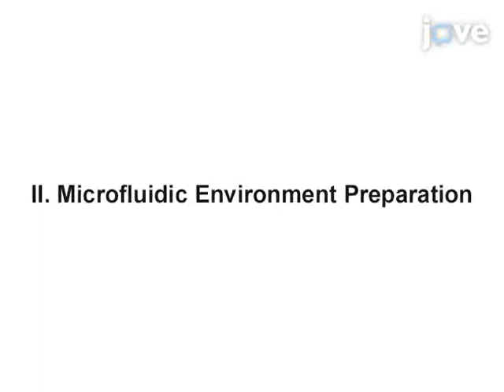Microfluidic Platform: Longitudinal Imaging (Caenorhabditis elegans)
A Microfluidic Platform for Longitudinal Imaging in Caenorhabditis elegans -  a 2 minute Preview of the Experimental Protocol

Kyung Suk Lee, Erel Levine
Kongju National University, Department of Physics Education; Harvard University, Department of Physics; Harvard University, FAS Center for Systems Biology;

In this article, we demonstrate live imaging of individual worms employing a custom microfluidic device. In the device, multiple worms are individually confined to separate chambers, allowing multiplexed longitudinal surveillance of various biological processes.